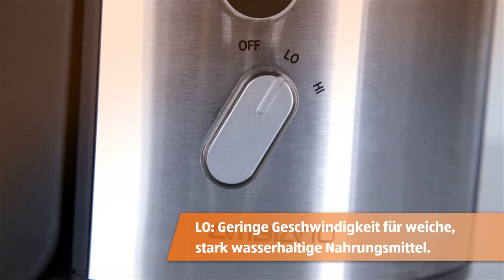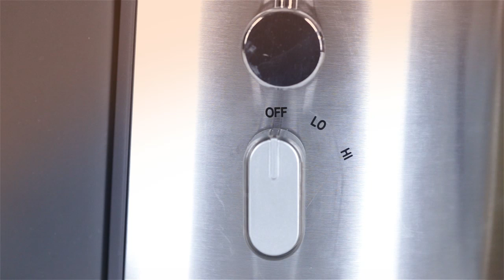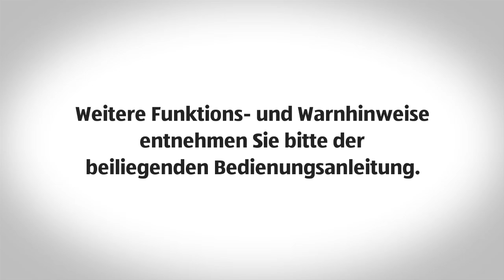Profi- Entsafter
[[qrcode=i-ft, country=de, language=de]]